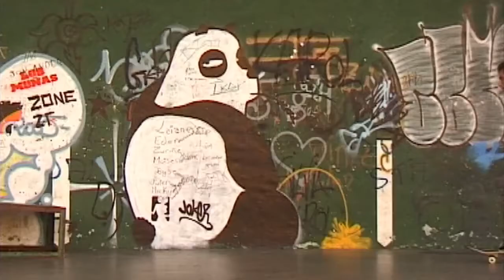Manolo Robles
soooo tech